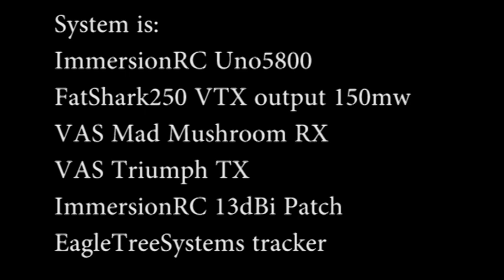Cularis Mini Test#1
Trying with a flight controller to test max range of video.
First 16sec are just system info...